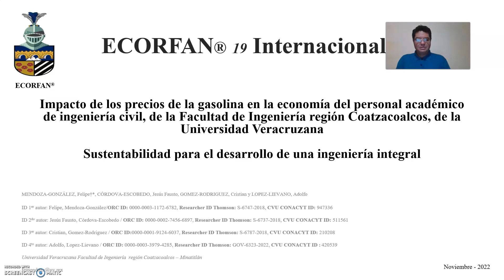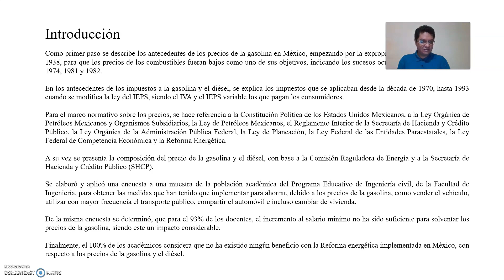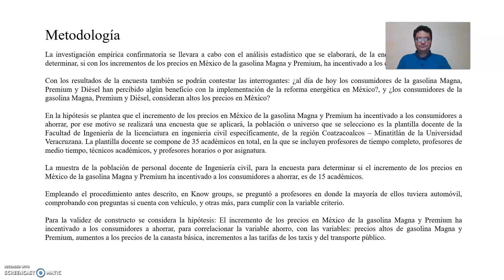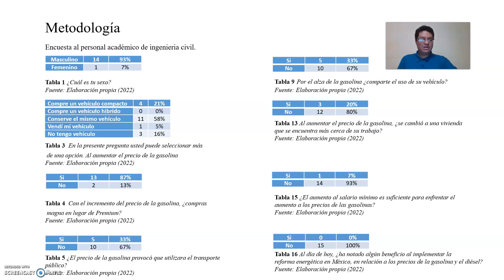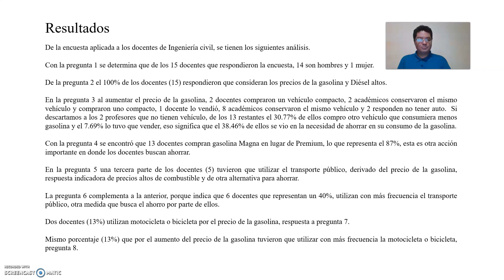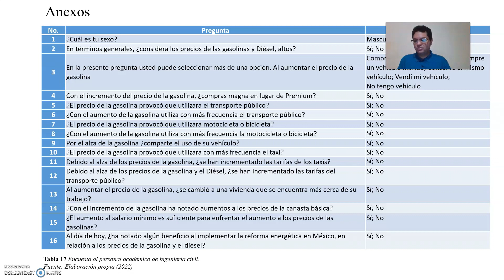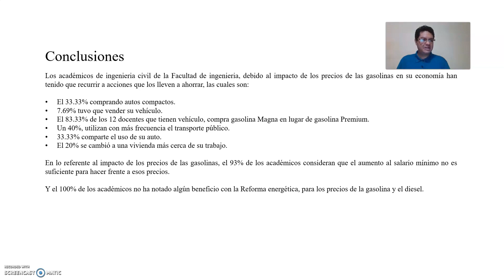Impact of gasoline prices on the economy of the civil engineering academic staff of the School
MENDOZA-GONZÁLEZ, Felipe, CÓRDOVA-ESCOBEDO, Jesús Fausto, GOMEZ-RODRIGUEZ, Cristian and LÓPEZ-LIÉVANO, Adolfo, Impact of gasoline prices on the economy of the civil engineering academic staff of the School of Engineering, Coatzacoalcos region, Universidad Veracruzana, ECORFAN, Conference, 2022, C-19:11´07´´